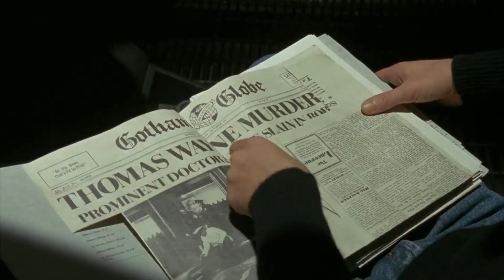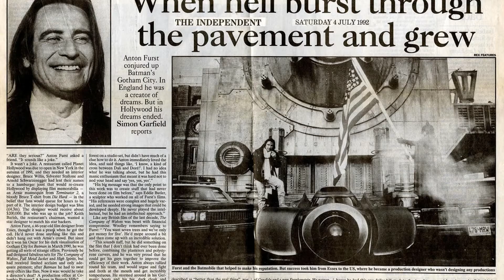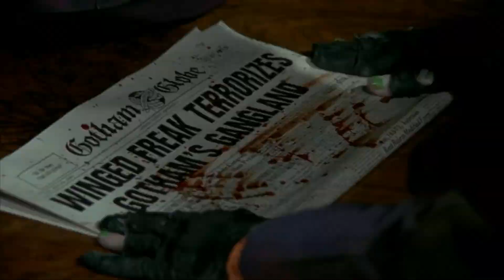"The Batman Quartet" | SquabbleCast Illustrated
Host Dave James is joined by guest Oscar Stainton to revisit Warner Brothers' initial Batman film series. Taken from SquabbleCast #16: "Batfan v Superfan." A SquabbleBox.co.uk Production.

Hosted by
Dave James
with guest
Oscar Stainton

Edited by
Dave James